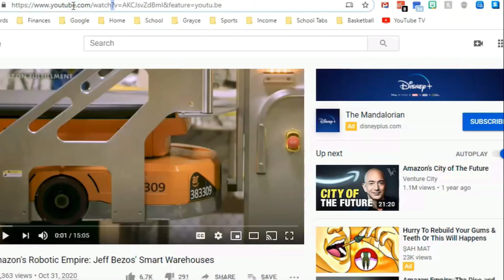A YouTube Hack For All Teachers - How To Remove YouTube Suggestions in Videos You Send Students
In this video I go over how to remove YouTube's suggested videos when you want to send a video link to your student's to watch for class.